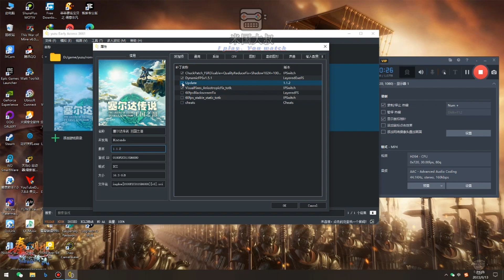手残大叔教你穿越时空拿无限耐久大师剑还有怎么增加武器攻击力